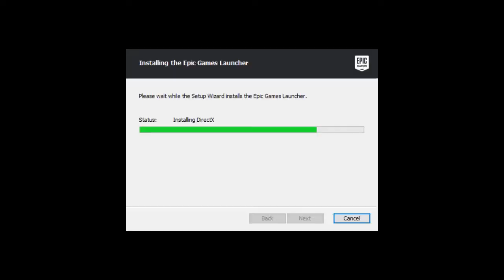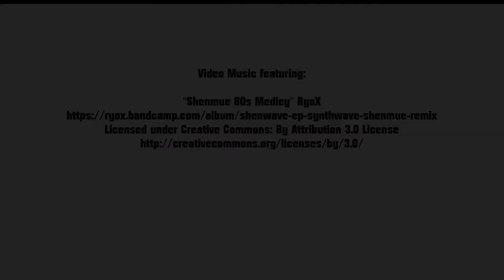Shenmue III Backer Demo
A longtime member of the Shenmue 500k, Mike reviews the Shenmue III Backer Trial Demo.